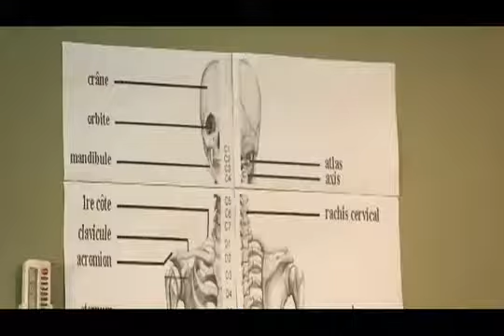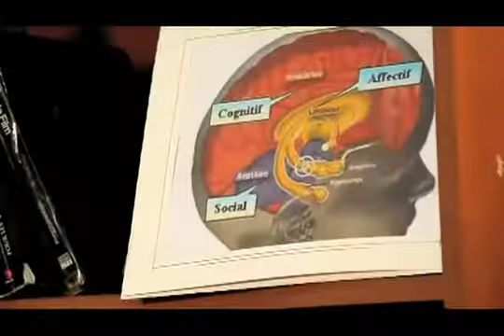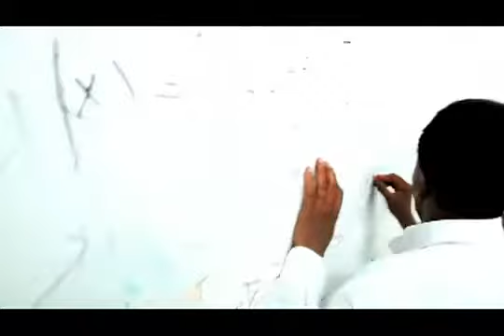BIC - YON TI KALKIL (OFFICIAL VIDEO)